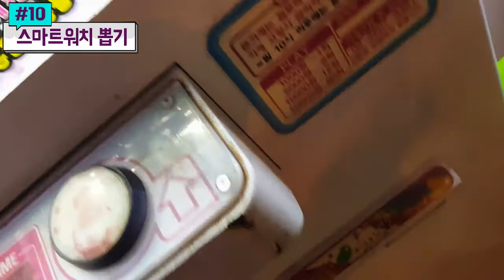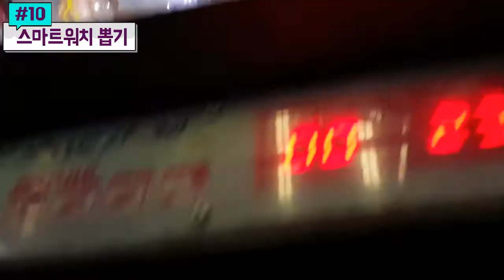푸쉬 뽑기로 5회만에 스마트워치 뽑기 #10) 홍성오빠